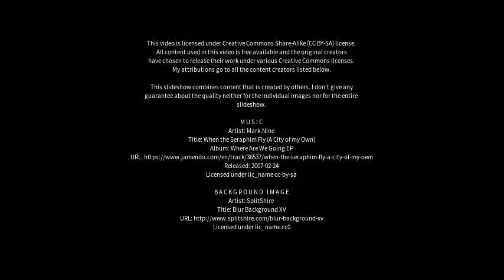Best places to visit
Best places to visit - Sutton Bridge (United Kingdom) Best places to visit - Slideshows from all over the world - City trips, nature pictures, etc.